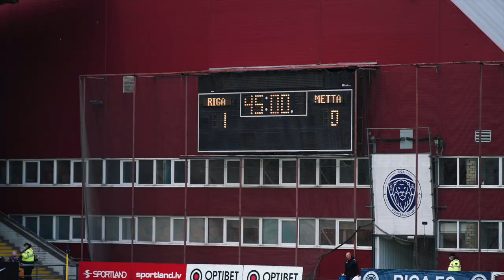RIGA - METTA 1:1 | HIGHLIGHTS